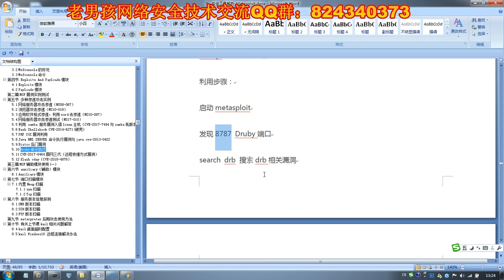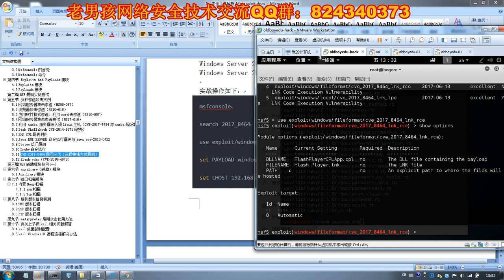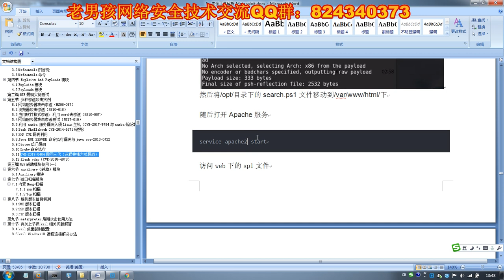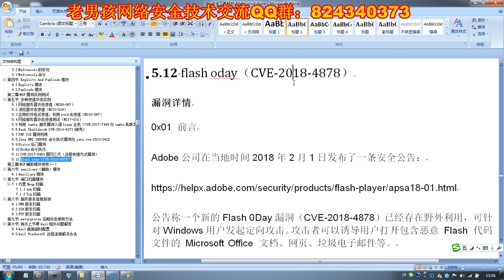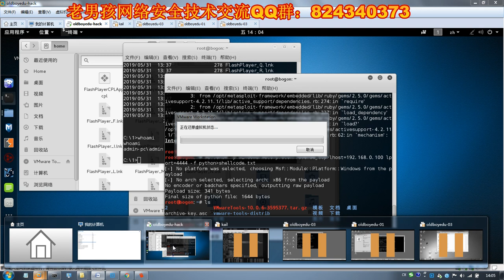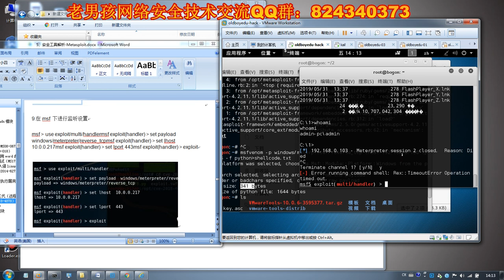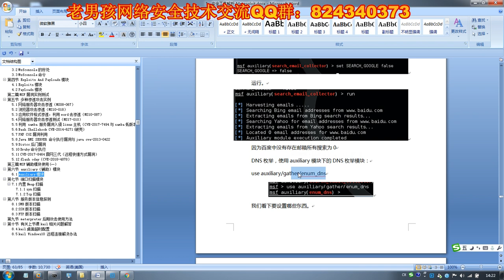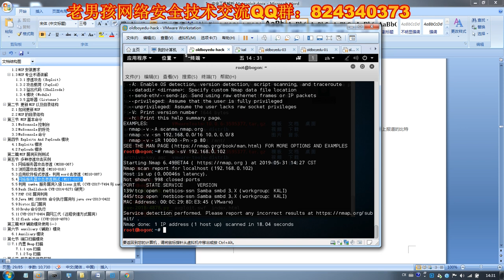Kail之MSF渗透测试 - MSF渗透测试十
《老男孩网络安全vip课程》：0基础入门版  链接入群自取

课程介绍

1、安全导论、网络安全基础入门 2、Web应用程序安全与风险 3、Web应用程序技术 4、攻防环境搭建 5、Kail之MSF渗透测试

适合人群：基础入门
课程大纲

1、安全导论、网络安全基础入门
P1-1-1、安全导论
P2-1-2、网络安全法律
P3-1-3、网络信息安全基础知识
P4-1-4、恶意代码与勒索病毒分析（一）
P5-1-5、恶意代码与勒索病毒分析（二）
P6-1-6、安全意识防范

2、Web应用程序安全与风险
P7-2-1、Web应用程序的发展历程
P8-2-2、Web应用程序安全
P9-2-3、Web渗透测试学习框架

3、Web应用程序技术
P10-3-1、HTTP请求与响应
P11-3-2、HTTP方法、URL、cookie及状态码
P12-3-3、Web应用程序编码

4、攻防环境搭建
P13-4-1、Windows及Kail安装配置
P14-4-2、22种组合apache、nginx、Lighttpd、tengine等php攻防环境搭建
P15-4-3、asp+aspx+mssql攻防环境搭建
P16-4-4、tomcat+Struts攻防环境搭建
P17-4-5、jboss攻防环境搭建
P18-4-6、weblogic攻防环境搭建

5、Kail之MSF渗透测试
P19-5-1、Kail问题解答及MSF初识
P20-5-2、MSF完美升级及目录结构解读
P21-5-3、MSF基本命令
P22-5-4、MSF渗透测试一
P23-5-5、MSF渗透测试二
P24-5-6、MSF渗透测试三
P25-5-7、MSF渗透测试四
P26-5-8、MSF透测测试五
P27-5-9、MSF渗透测试六
P28-5-10、MSF渗透测试七
P29-5-11、MSF渗透测试八
P30-5-12、MSF渗透测试九
P31-5-13、MSF渗透测试十